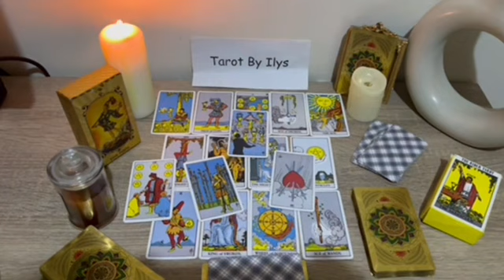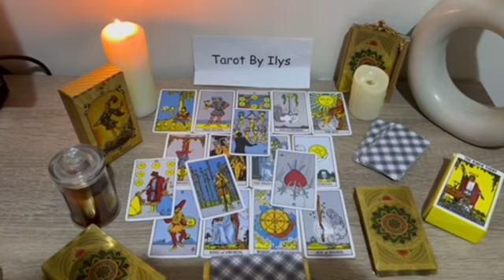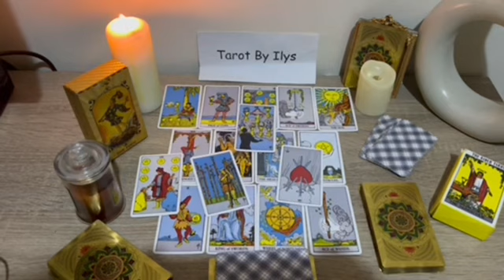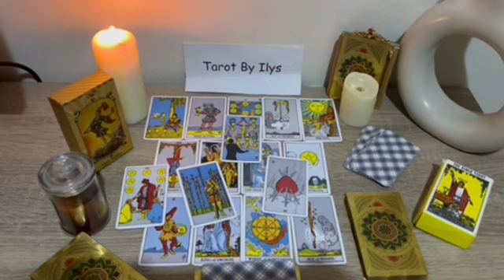SAGITTARIUS 😬They FINALLY realize who YOU are 😧You have POSSESSED THEIR MIND 😵‍💫